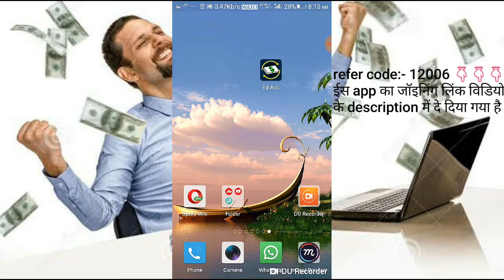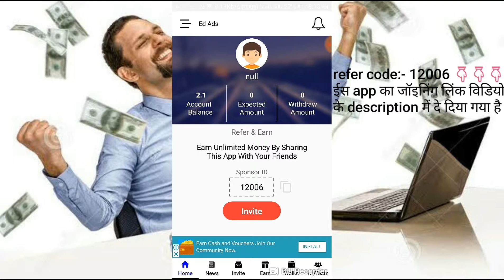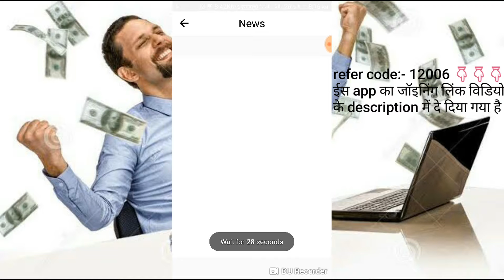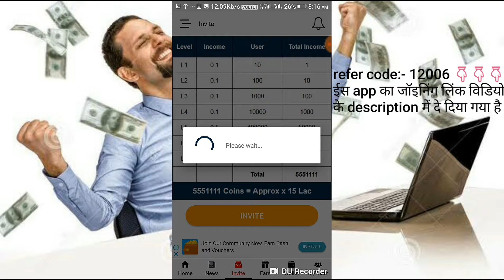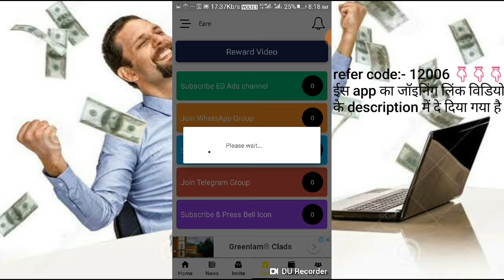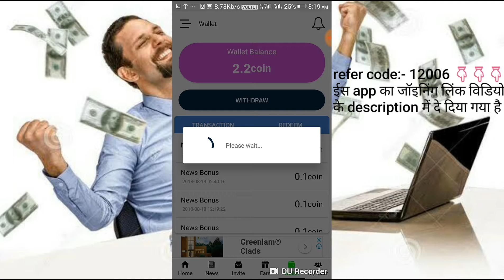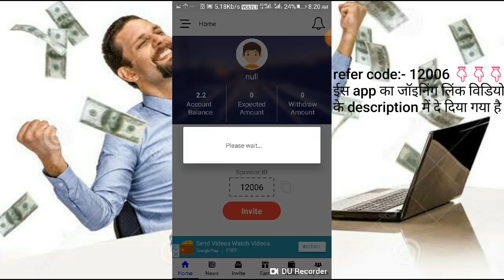One ad का बाप Ed ads अब होगी आपके paytm में पैसों की बरसात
*⭕ ED Ads ⭕*

       💥  *(ONE Ads se zada Income hoga)*  💥

😍 *Lifetime Income*  😍💵

*❎No Invest(Free Plan)*❎

   *🕺No Risk Income fix* 😍
*👌Refer करो एक बार Earn करो बार-बार*
 *🔥 Joining Bonus 0.10 Coin मिलता है*
 *⭕7 Level तक income है* 😍
*👌हर joining पर 0.10 Coin ₹ मिलेगा*

*✍Only joining करवानी है* 🔰

*मैं दोस्तों से यह बोलूंगा इस app में लगे रहे फ्री में Monthly income देगा*

🆔 REFER Code=
          12006

*✍Only 10 joining करवाना है sirf 1 दिन का काम है।*

*🏇Best earning के लिए unlimited joining लगा सकते हैं*

✅ *Plan Details Per Level Se Same Income Hogi hogi* 👇🏻
      *Levels*  *Team*  *Income*
1⃣ Level.    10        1 Rs
2⃣ Level.    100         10 Rs
3⃣ Level.    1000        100 Rs
4⃣ Level.    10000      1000 Rs
5⃣ Level.   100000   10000 Rs
6⃣ Level.   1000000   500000 Rs
7⃣ Level. 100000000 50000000 Rs

🔹  *देर न करें आज ही*  *REGISTER करें और टीम बनाये
💢 *जितनी बड़ी टीम उतना ज़यादा पैसा* 😍
*👌Minimum Withdrawl ₹10 In Bank Or Paytm*

  *👇👇 Joining Link 👇👇*

*⭕ ED Ads ⭕*

😍 *Lifetime Income*  😍💵

*❎No Invest(Free Plan)*❎

🆔 REFER Code=
          12006

      *Levels*  *Team*  *Income*
1⃣ Level.    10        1 Rs
2⃣ Level.    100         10 Rs
3⃣ Level.    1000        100 Rs
4⃣ Level.    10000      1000 Rs
5⃣ Level.   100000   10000 Rs
6⃣ Level.   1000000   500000 Rs
7⃣ Level. 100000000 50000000 Rs

  *👇👇 Joining Link 👇👇*

*सिर्फ App Install करके रख लो और Daily  Ads आएंगी उसी से आपकी और आपकी Team की Earning होती रहेगी ये Income 7 Level तक हर महीने LifeTime मिलेगी*